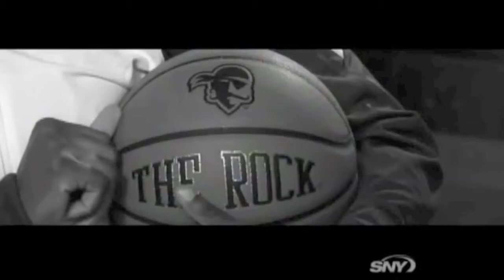TJ Player Profile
Get to know, our senior, Tajay Ashmeade!